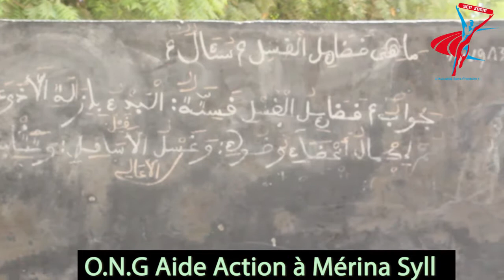O N G Aide Action à Mérina Syll